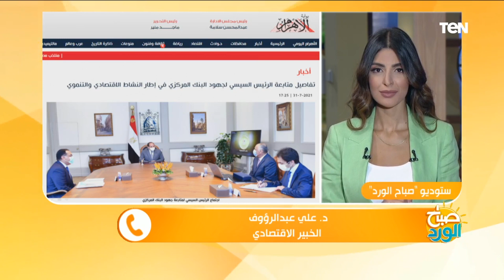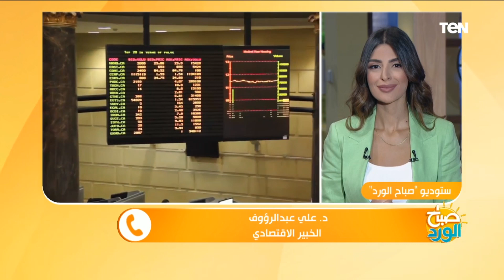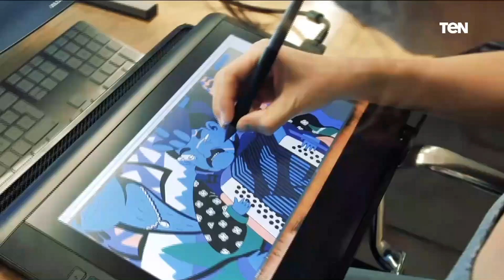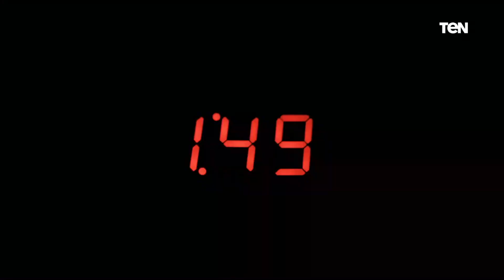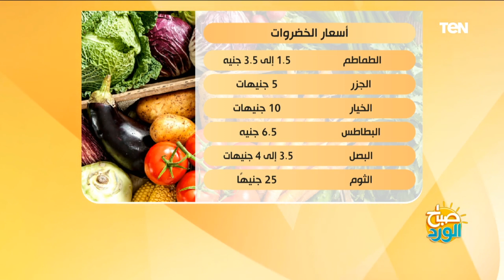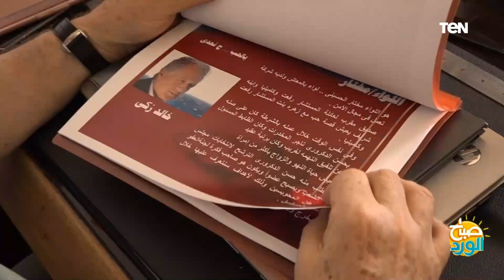صباح الورد | لقاء خاص مع المنتج الكبير صفوت غطاس والمطربة كنزي تركي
صباح_الورد حلقة الأحد 1 أغسطس 2021 تقديم ياسمين سيف وتناولت الحلقة موضوعات مهمة منها
ثبات واستقرار الاقتصاد المصري في مواجهة تبعات جائحة كورونا.. ثبات واستقرار وثقة دولية
وفقرة فنية خاصة مع المطربة كنزي تركي
وفقرة خاصة مع المنتج الكبير صفوت غطاس